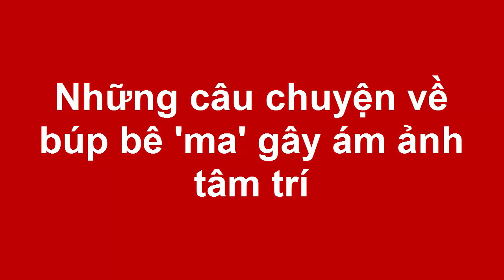Những câu chuyện về búp bê 'ma' gây ám ảnh tâm trí